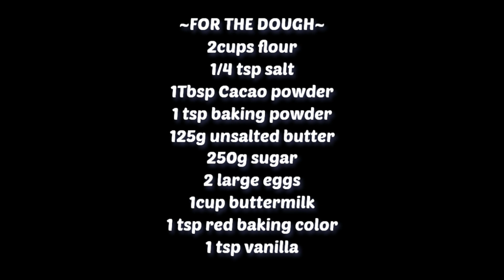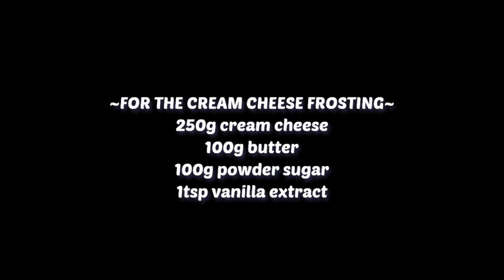RED VELVET CHEESE CAKE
Not the best looking one, but the taste really turned out delicious!

Please be kind with the comments.  😇 Would appreciate any tips from experienced bakers out there. Would have to learn more of the do's & don'ts in baking and would do better on my next one.